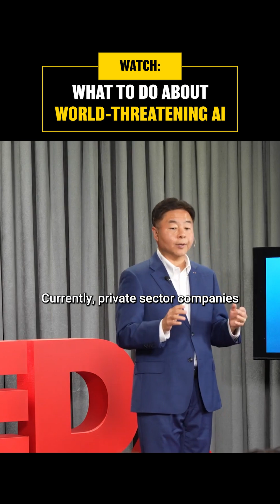Let’s make sure AI doesn’t destroy the world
We need to pass robust laws to mandate testing for frontier AI models, put in guardrails, and ensure AI does not become an accomplice to mass murder in the future.